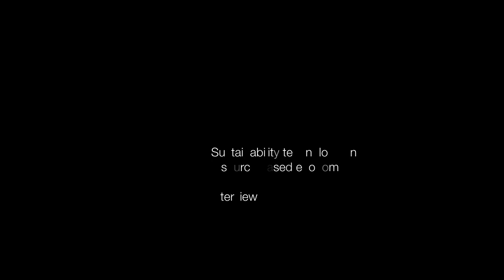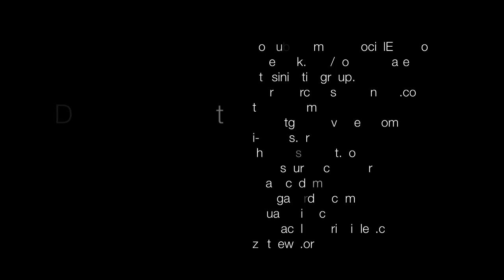Douglas Mallette Interview - Oslo Norway | Cybernated Farm Systems | The Zeitgeist Movement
Douglas Mallette, interviewed by a Zeitgeist Movement Member in Oslo, Norway, talks about a his new venture 'Cybernated Farm Systems', feeding the world, global sustainability, a Resource Based Economy, and The Zeitgeist Movement.

for the original upload.